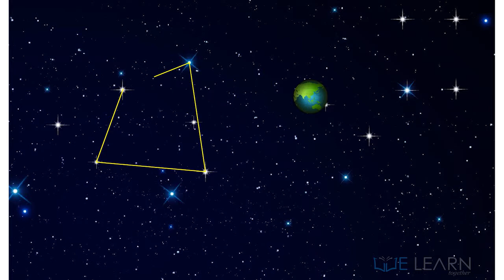MATHS 9TH CBSE WE LEARN VIDEO